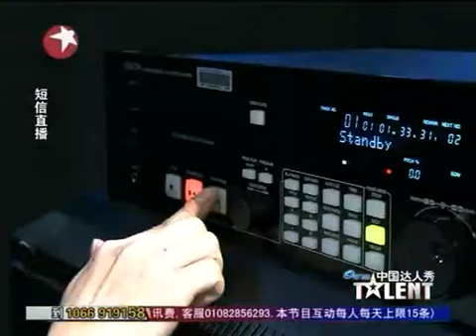Avatar sings - China's Got Talent 2 Week 5